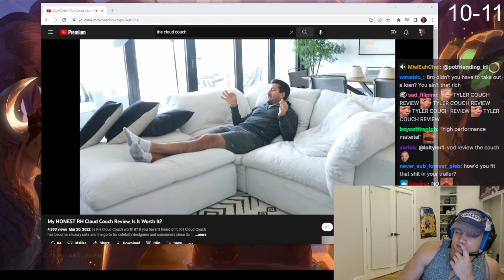Tyler1 FINALLY Shows his $21k Couch